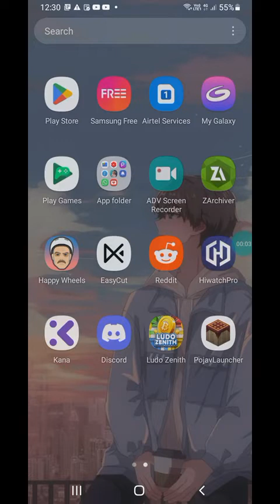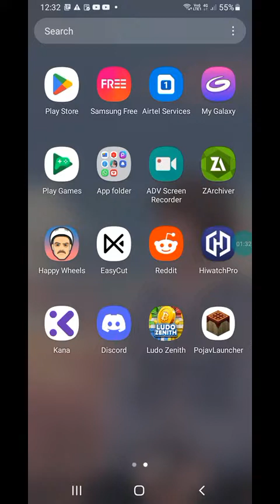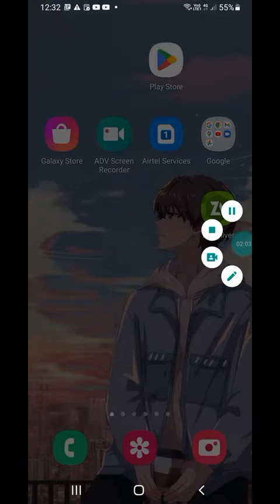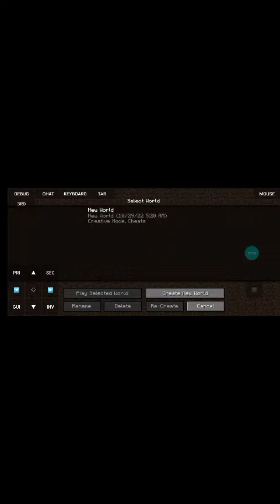how to download Java addition in Android play fake pics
mc.fakepixel.fun